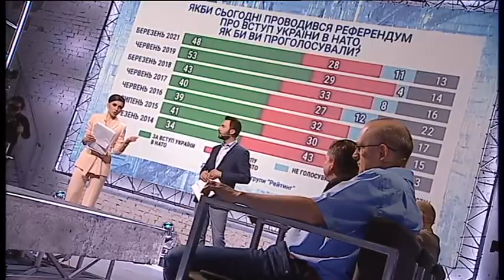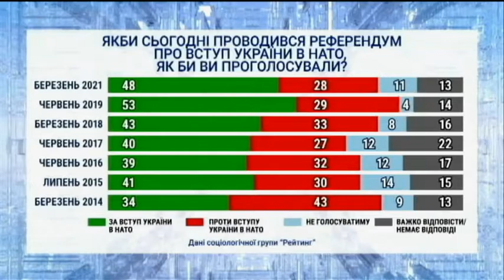"МИР чи ВІЙНА" випуск за 18 червня 2021 року (Частина 2)